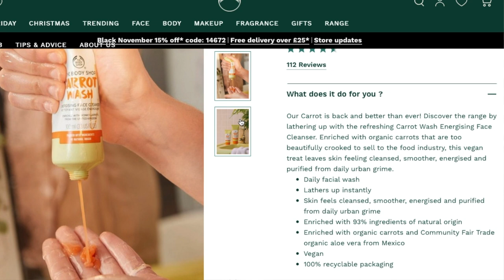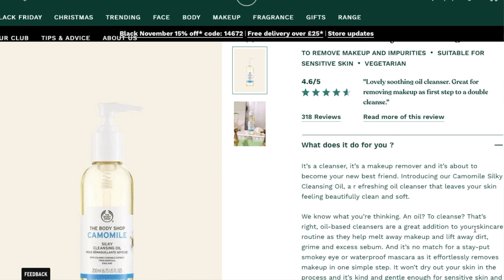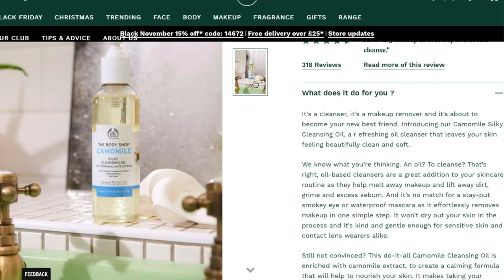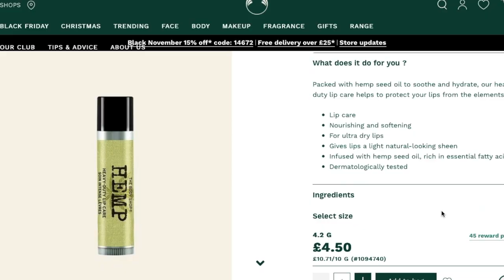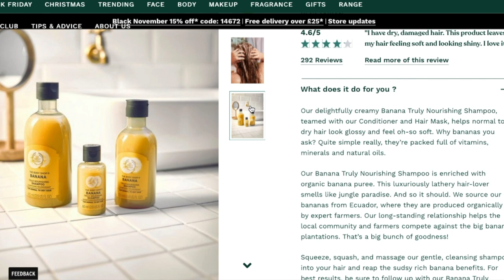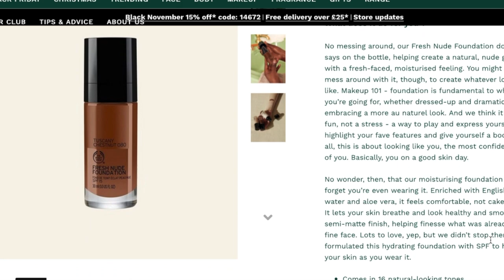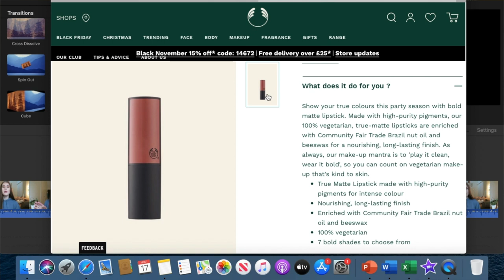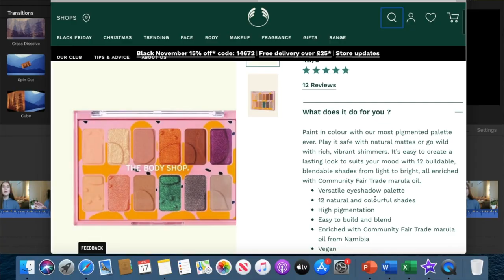WORST BODY SHOP PRODUCTS! 2020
I'm usually super positive about the body shop, but these are just a few products that I haven't got along with! x